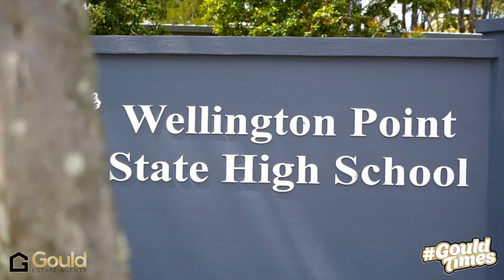144 Allenby Road, Wellington Point